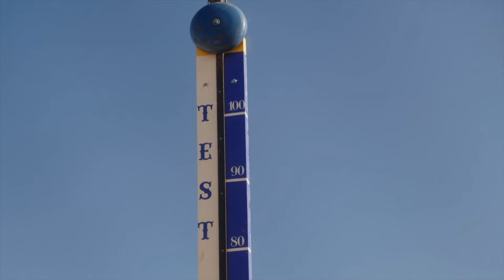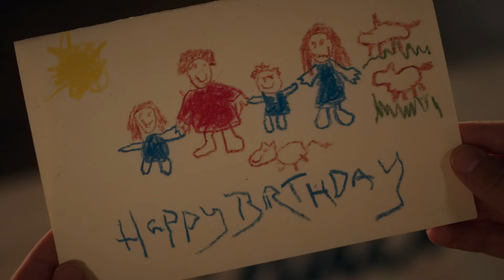Elizabeth + Nathan + Allie + Jack [WCTH] “Love Is The Greatest Gift”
a GrantUsAFamily history

Video: Hallmark Channel’s ‘When Calls The Heart’